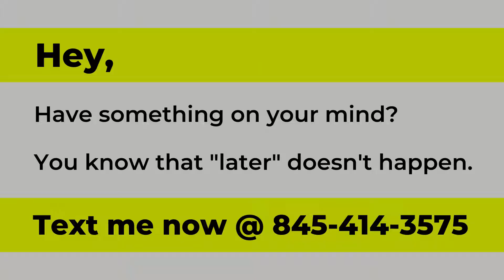Answer their questions before they have a chance to ask.